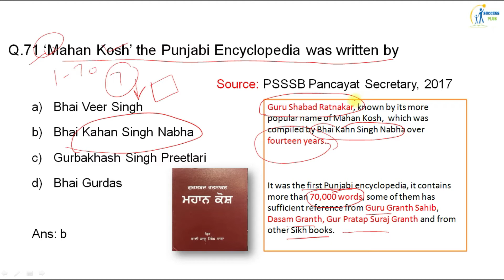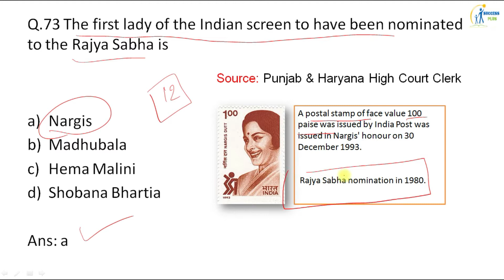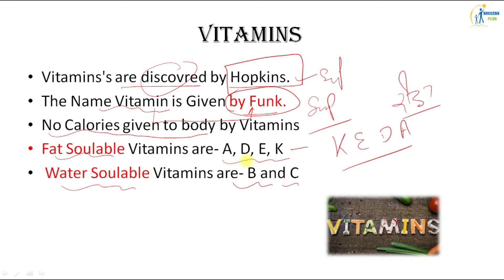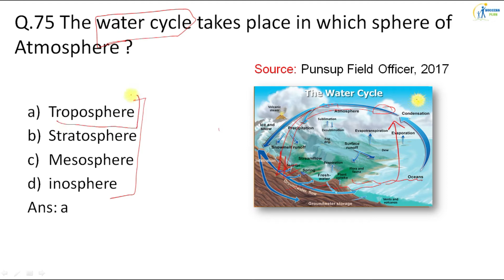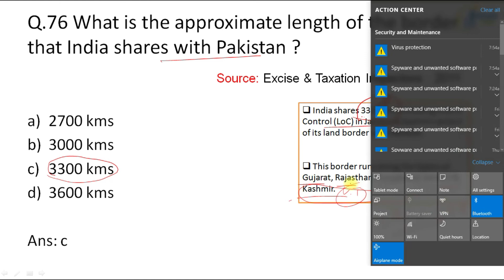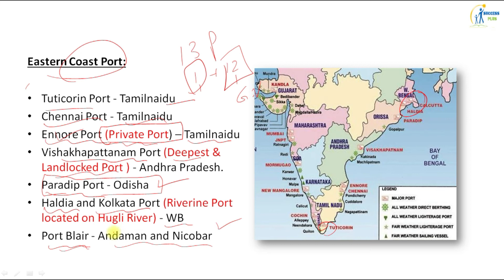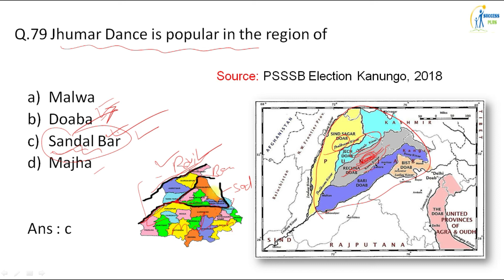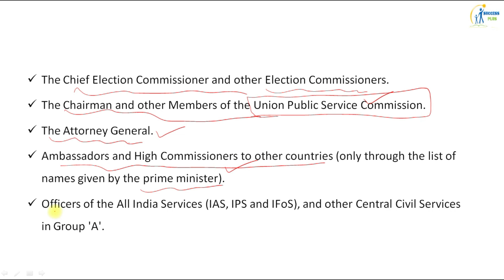Punjab Govt. Exams Previous Year G.K. MCQ's SET - 08